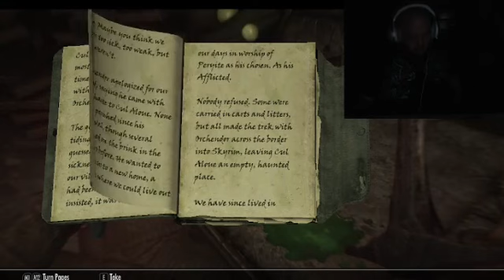Dark Maiden|Ep.12: Only Cure p5